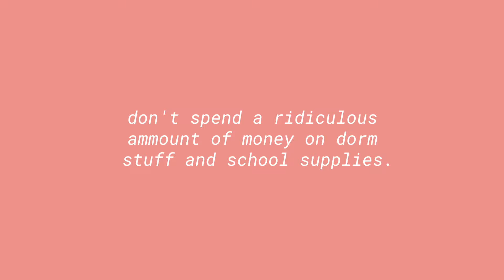My Advice for College Freshmen //The Ohio State University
I hope you guys enjoyed this video, hopefully it was somewhat helpful! Now that we're in August, I've decided to change my upload schedule to post videos on Monday, Wednesday, and Friday. If you're an incoming freshmen, where are you going to school?? I'm really curious!!
I write music! You should check out my original song playlist!

My equipment:
-filmed on a Canon m50